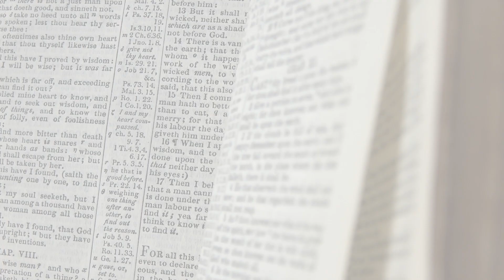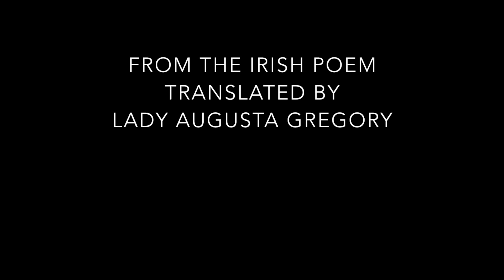Donal og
Translation into Shetland dialect of Irish poem "Donal og". A short film by Stuart Hannay and Cilla Robertson